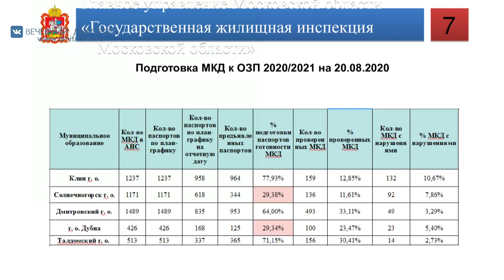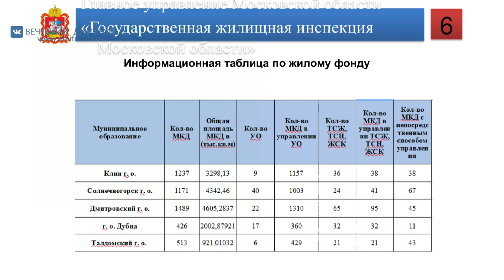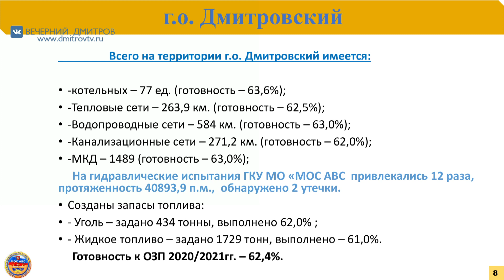Межмуниципальное совещание по подготовке к зимнему отопительному сезону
Репортаж из конференц-зала Дмитровской торгово-промышленной палаты, где на днях прошло межмуниципальное совещание по подготовке к зимнему отопительному сезону